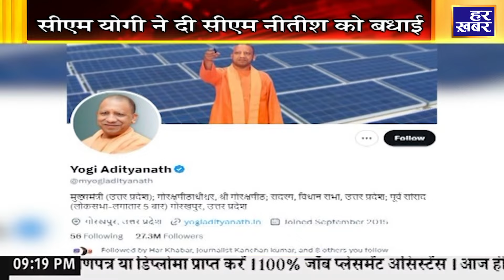अपना उत्तर प्रदेश || 9 PM || 28 Jan, 2024 || Har Khabar